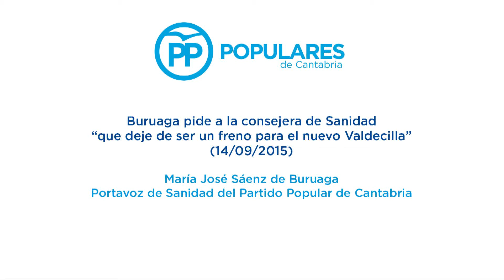Buruaga pide a la consejera de Sanidad “que deje de ser un freno para el nuevo Valdecilla”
La portavoz de Sanidad del Partido Popular lamenta la situación de bloqueo que atraviesa el hospital, que aún no ha iniciado el plan de traslados previsto por el anterior Gobierno.

Considera que el retraso busca “diluir el éxito” que ha supuesto que el anterior Gobierno del PP acabara Valdecilla.